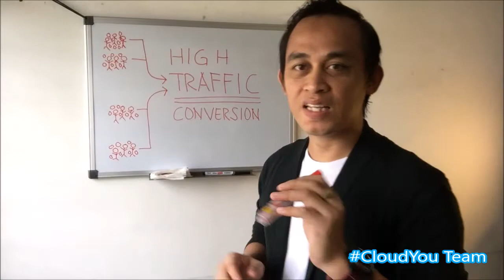High Traffic Conversion Result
HIGH TRAFFICE CONVERSION TRAINING

An online grocery opportunity that changed the life of thousands of people and will surely change yours!

Like our Facebook Page and Follow our posts!